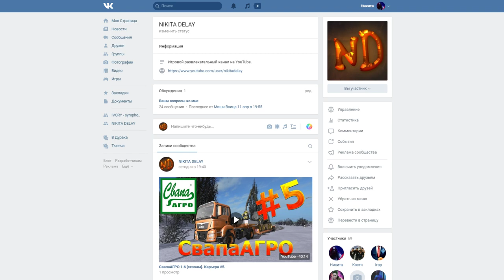КАК НЕ ПРОПУСТИТЬ СТРИМЫ? ОТВЕТ ПРОСТ!